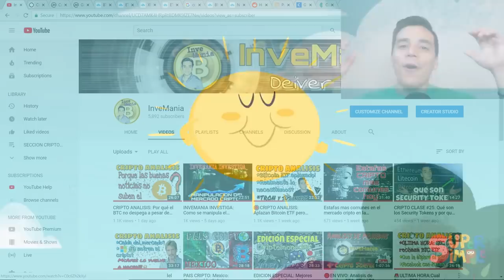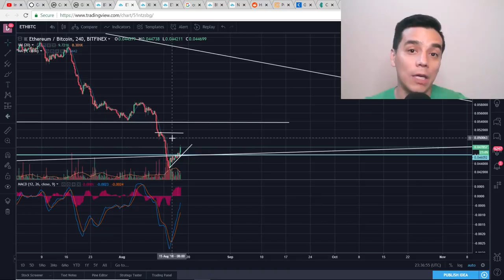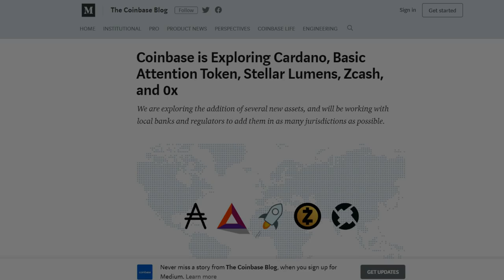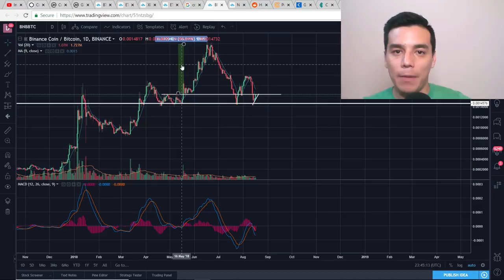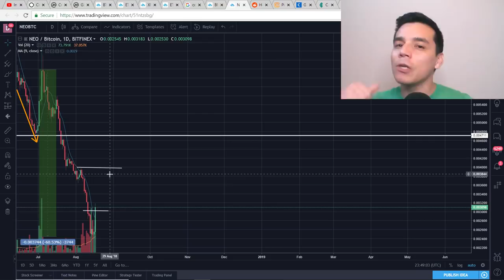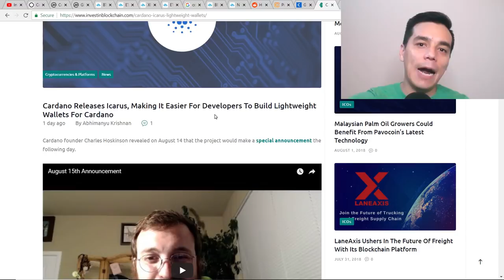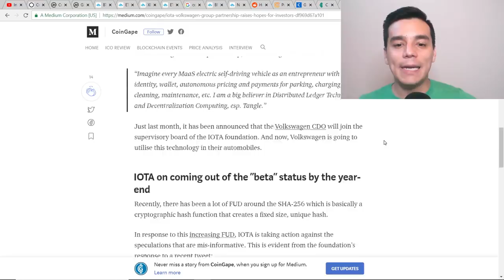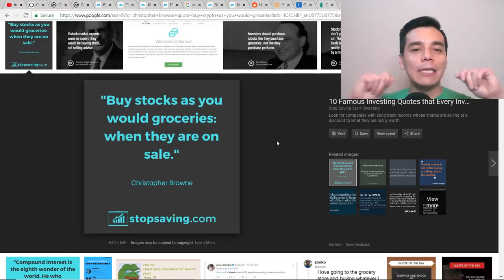CRIPTO ANALISIS: Se recupera el mercado| Buenas noticias de Coinbase,ADA,IOTA,ICON y PPT!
En esta entrega analizaremos el comportamiento del BTC, ETH, Ripple, Ethereum Classic, Binance y NEO.

Ademas, conoceras muy buenas noticias sobre Coinbase, Cardano, IOTA, ICON, Populous y Cortex. Bienvenidos!